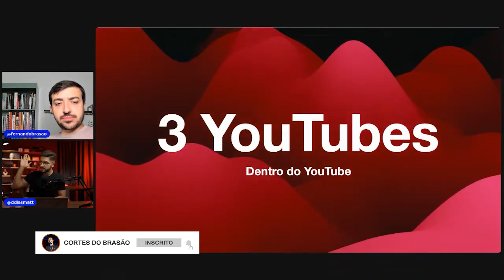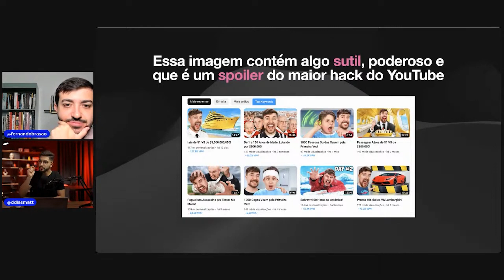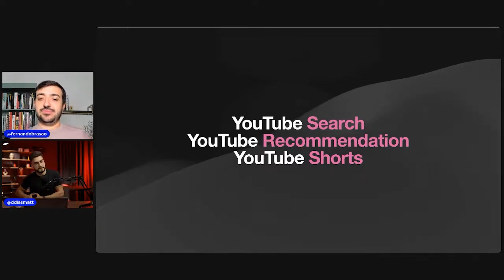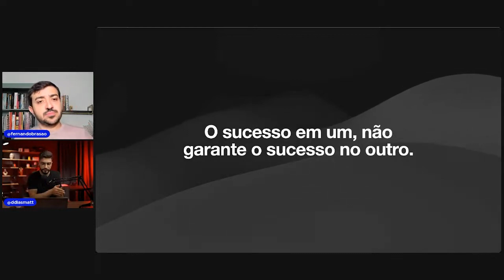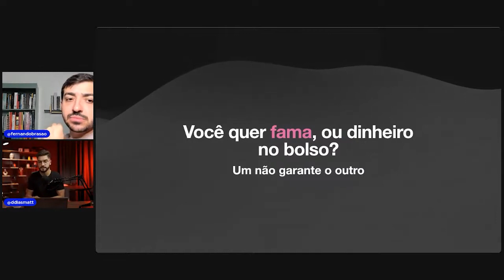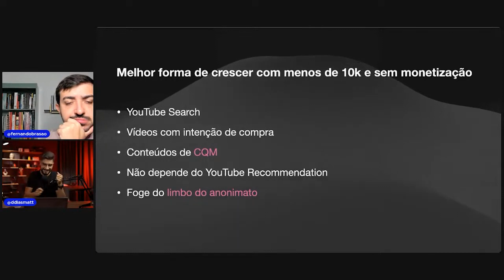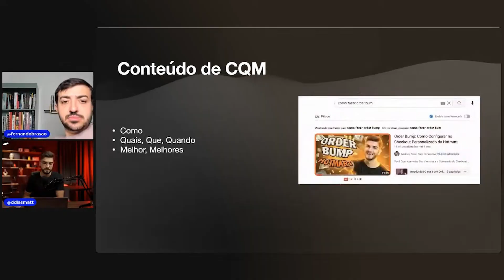YOUTUBE: VOCE QUER FAMA OU DINHEIRO NO BOLSO —BRASÃO feat. MATEUS DIAS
Gostou desse trecho? Ele foi tirado de uma live completa. Para ter acesso a ela agora mesmo, clique no link abaixo:

Quer ter acesso às lives semanais ao vivo com o Brasão e também ganhar presentes?